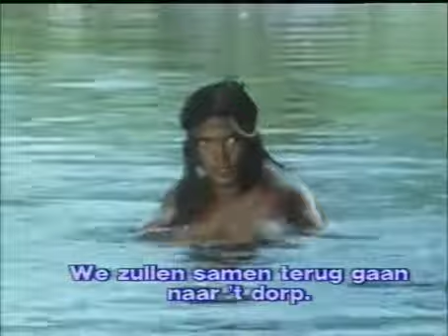CAPÍTULO 2 - WINNETOU LE MESCALERO - 1979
Sinopsis:
 Winnetou se convierte en el jefe de la tribu Mescalero después de que su padre y su
hermana fueron asesinados por un bandido blanco.

Synopsis:
 Winnetou becomes the chief of the Mescalero tribe after his father and daughter were murdered by a white bandit.